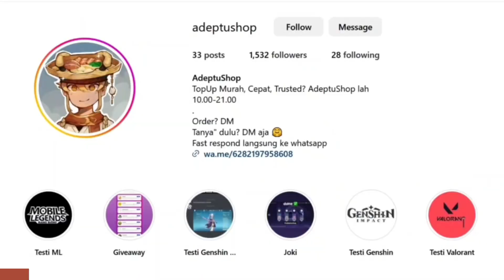All 11+2 Treasure Chest Seclusion Zone - Honkai Star Rail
Nyari Top Up Express Supply Pass, Oneiric Shard Store, etc Legal, Murah, 100%Trusted, dan Bisa via UID? AdeptuShop solusinya

00:00 Top up di adeptushop
00:25 1
00:45 2
00:55 3. Elite Treasure
01:11 4. Warp Trotter
01:28 5
01:41 6
01:51 7
02:13 8
02:31 9
02:49 10
03:08 11
03:22 12
03:41 13 Puzzle Elite Treasure